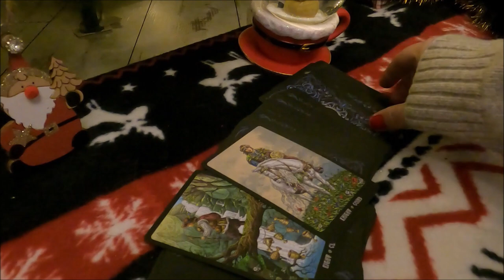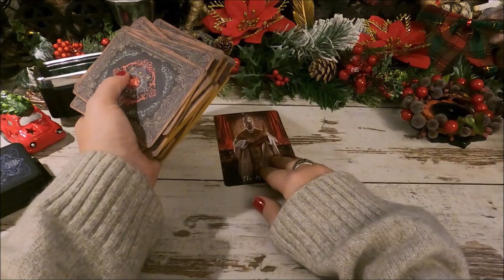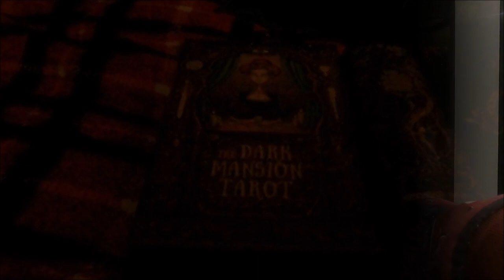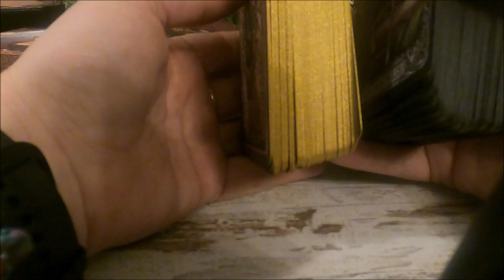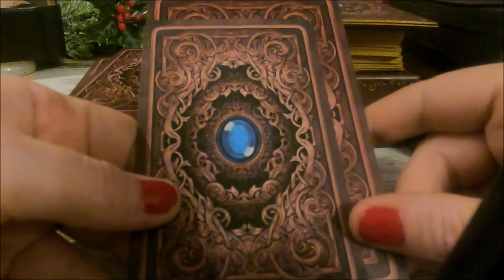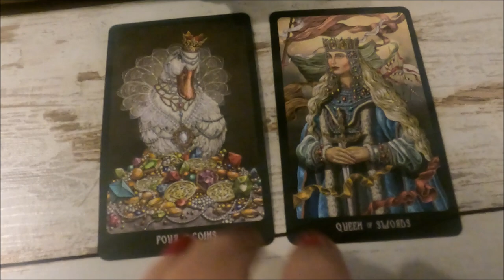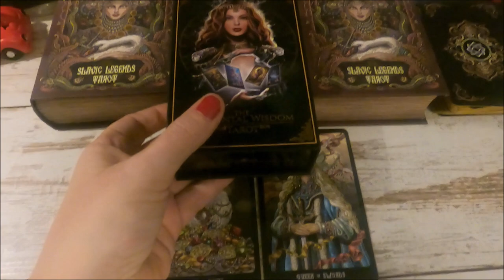3🎀🎄🎀 Kotki 😉 Ptaszki 👀 i ... karty 🎀🎄🎀 VLOGMAS 3